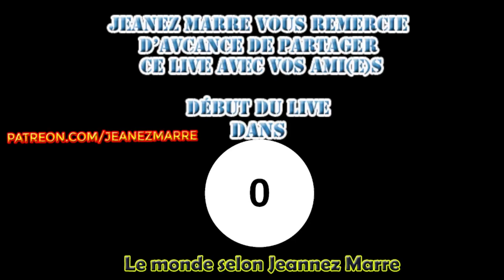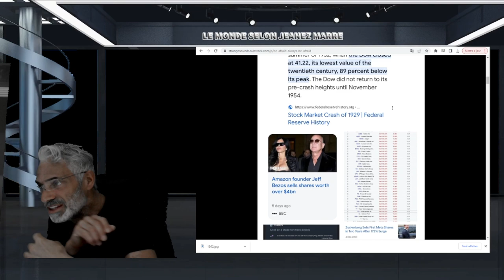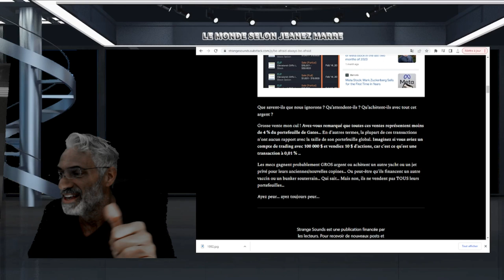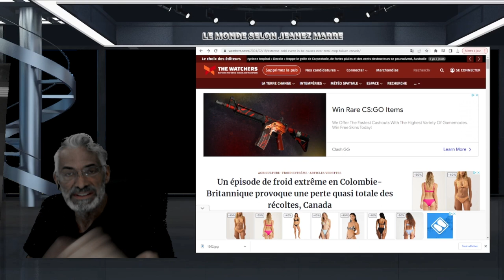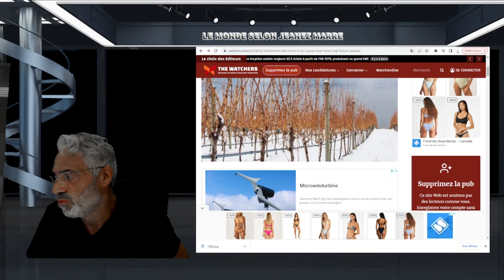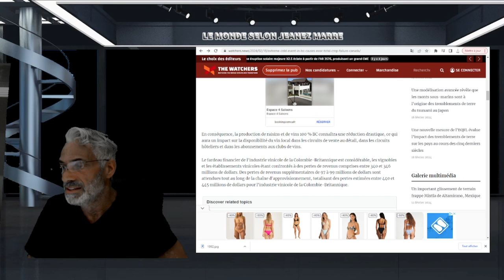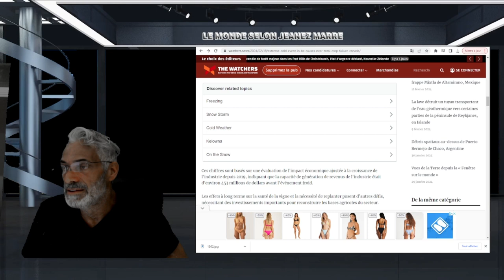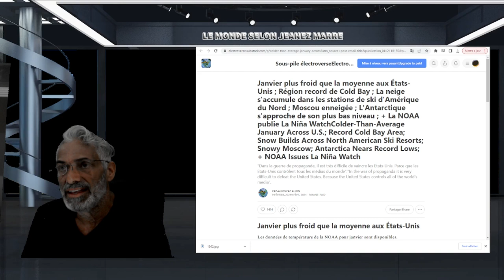DERNIÈRE HEURE; GATES, BEZOS,Zuckerberg VENDENT LEURS ACTIONS SAVENT ILS QUELQUE CHOSE ?